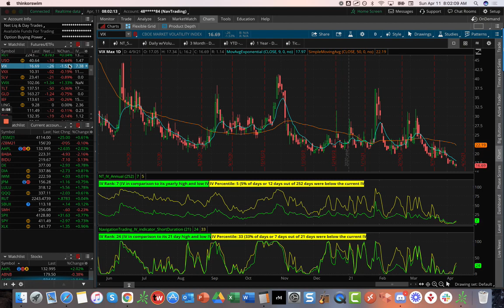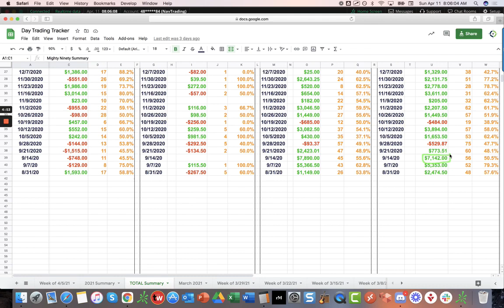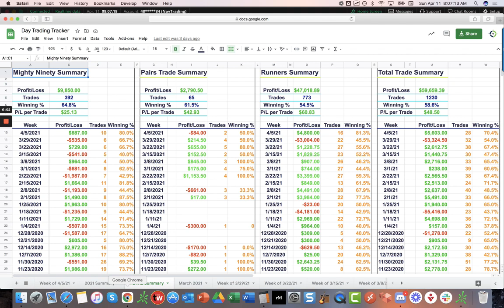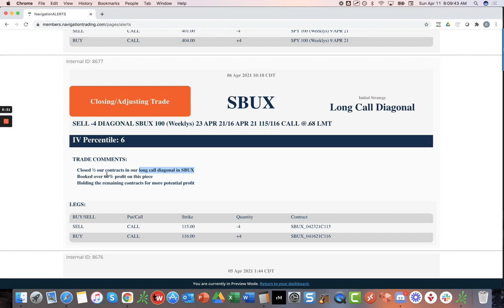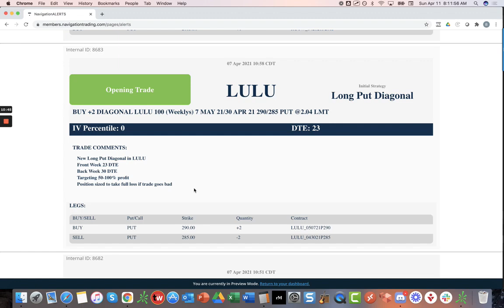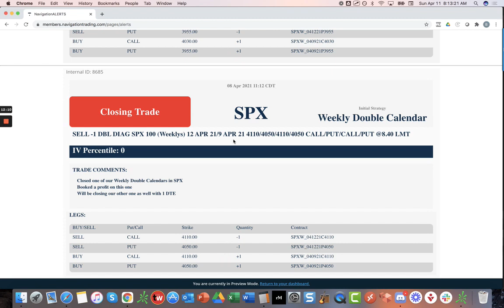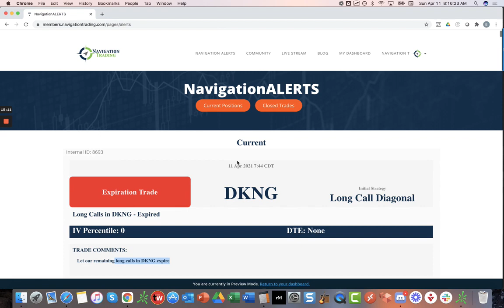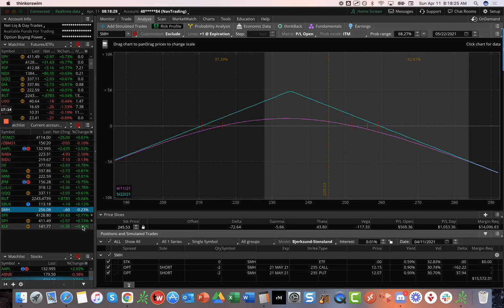Trading Options - Weekly Video Update from April 11, 2021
Each week our NavigationTrading Pro Members get access to a Weekly Video Update to review all trades from the week. Here is one from April 11, 2021.

Happy Trading!

YouTube.com/navigationtrading
Facebook.com/navigationtrading